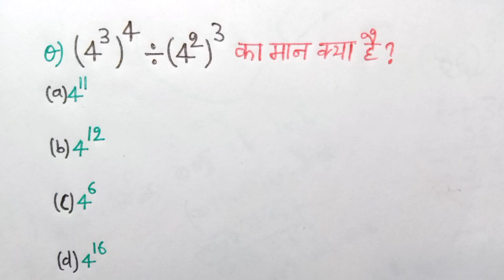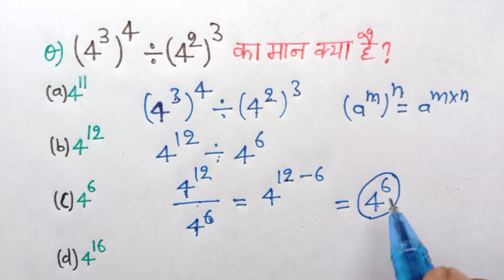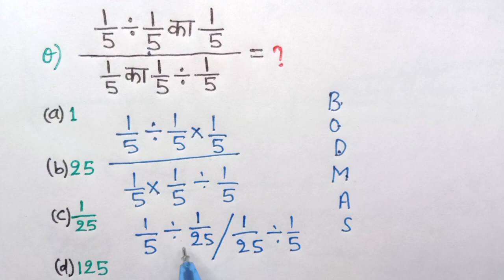simplification | बार-बार प्रतियोगी परीक्षाओं में पूछे गए प्रश्न | Group D, UPSI SSC GD, SSC MTS